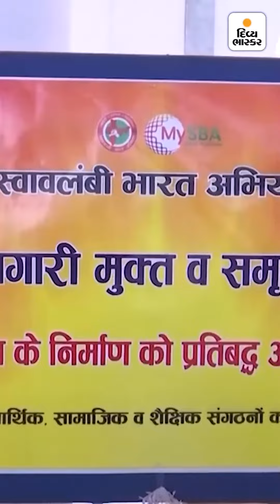ભાસ્કર ઇનડેપ્થ : RSSની શાખાઓમાં મહિલાઓની એન્ટ્રી નક્કી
ભાસ્કર ઇનડેપ્થ : RSSની શાખાઓમાં મહિલાઓની એન્ટ્રી નક્કી : કુશળતાની તાલીમ આપીને લોકોને જોડશે, મુસલમાનો વચ્ચે ઇમેજ સુધારવાની તૈયારી